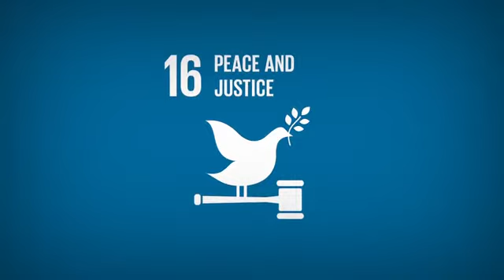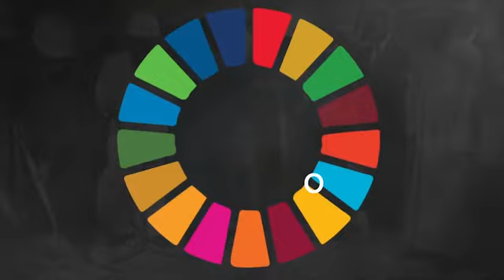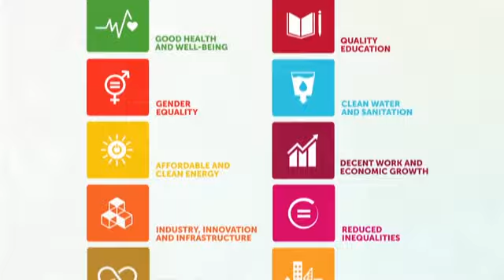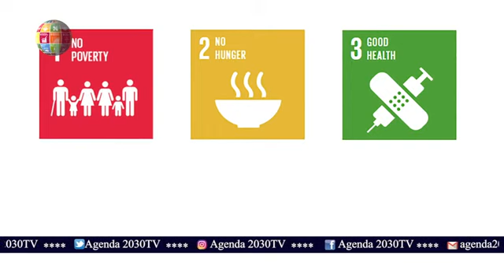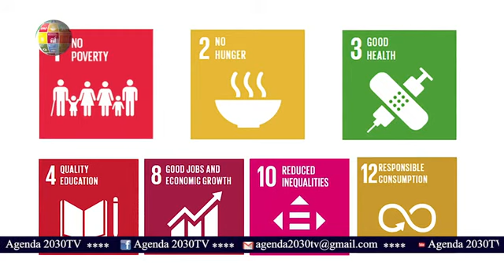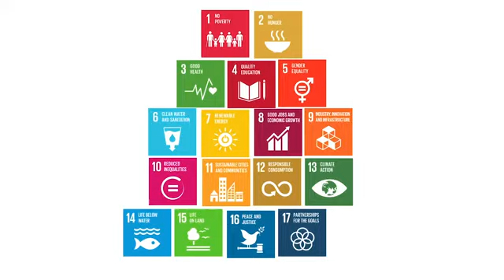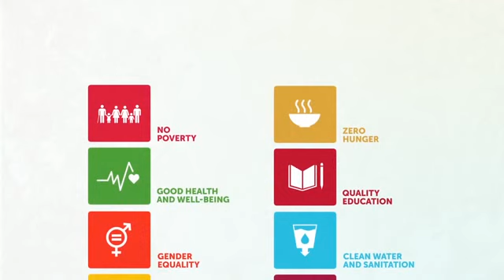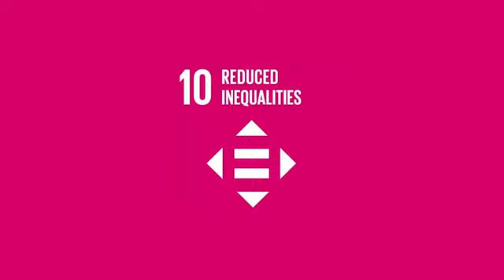OSSAP-SDGs Rally FBOs For Agric Revolution, SDGs Attainment - Agenda 2030 EP 23